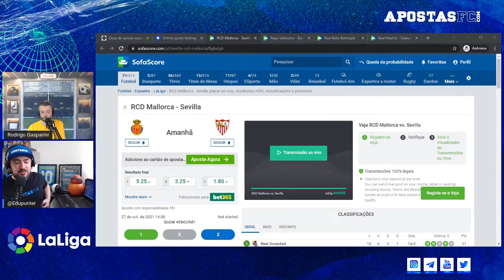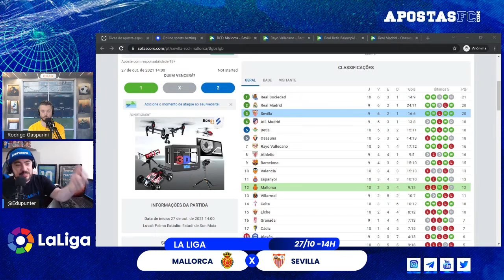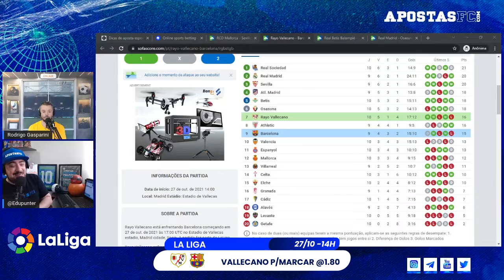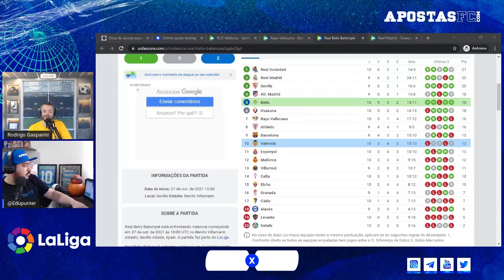PALPITES DE FUTEBOL DE HOJE 27/10/2021 - LA LIGA 🇪🇸 | PALPITE DO DIA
📹    Palpites de futebol para hoje do Campeonato Espanhol! Neste vídeo você vai encontrar dicas e sugestões de apostas de Edu Punter e Rodrigo Gasparini para os jogos que acontecem hoje, quarta-feira, 27 de outubro, pela La Liga.

⚽  Análise dos Jogos:

00:00 - Introdução
01:56 - Mallorca x Sevilla | quarta, 14h (27/10)
03:19 - Rayo Vallecano x Barcelona  | quarta, 14h (27/10)
04:47 - Betis x Valencia  | quarta, 15h (27/10)
06:12 - Real Madrid x Osasuna  | quarta, 16h30 (27/10)

Faça parte da Premier Over League! 🦁 🏆